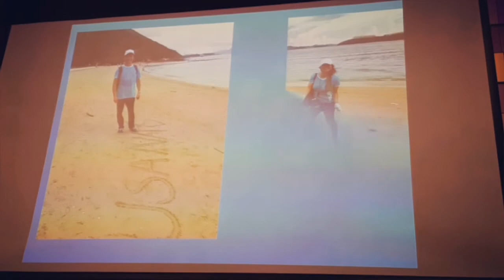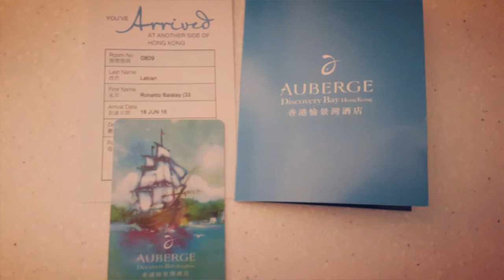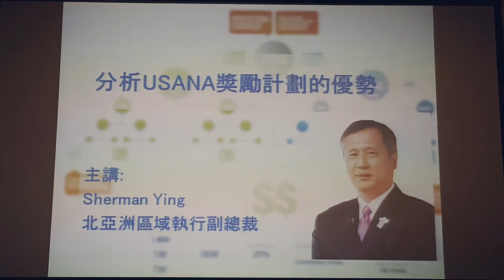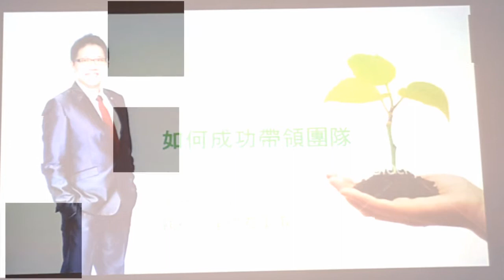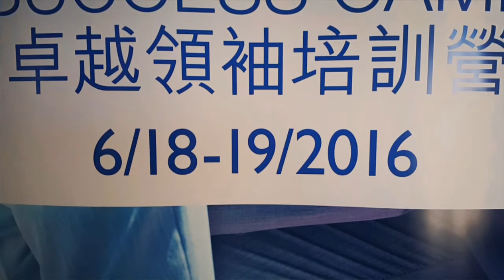XTRM 1-11 HK @ Success Camp 2016